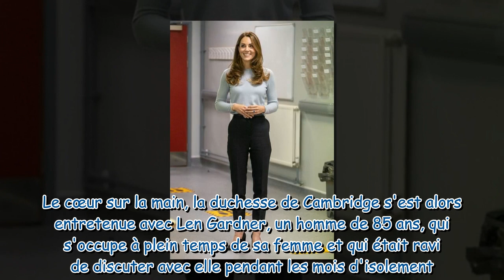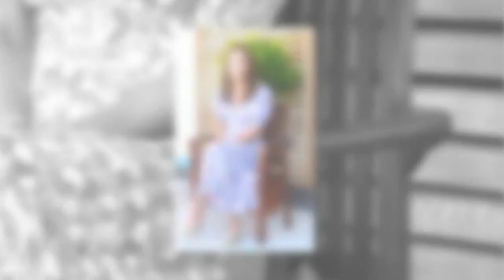Kate Middleton : cette campagne menée en secret pendant le confinement